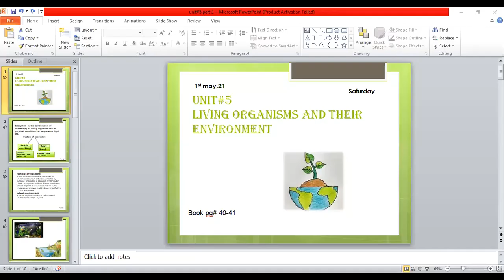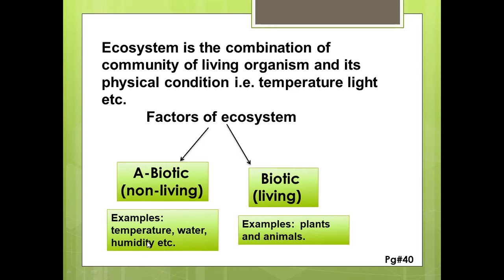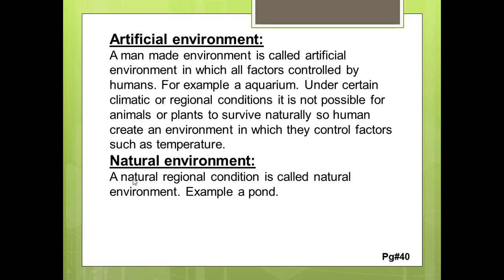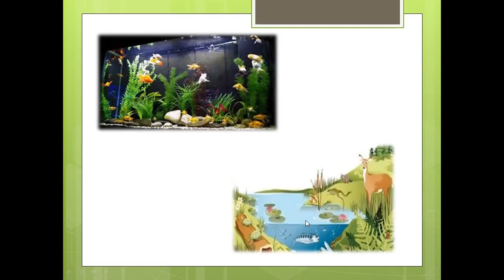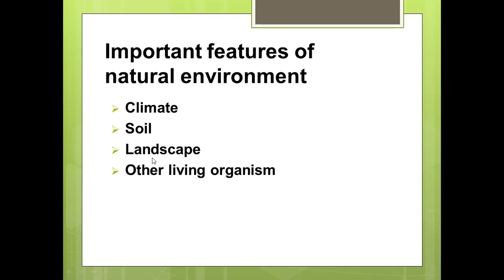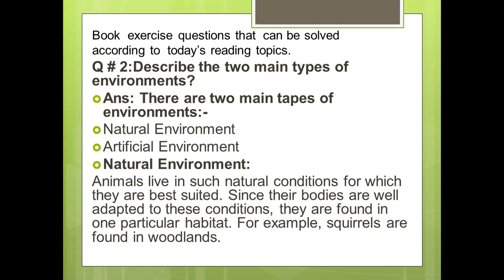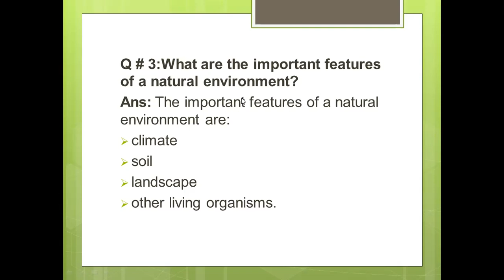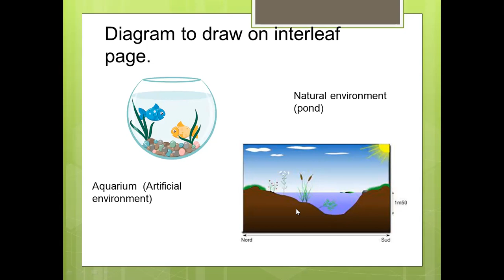Science... class. 7.....unit no 5...... Living organism and their Environment..... (part... 2)